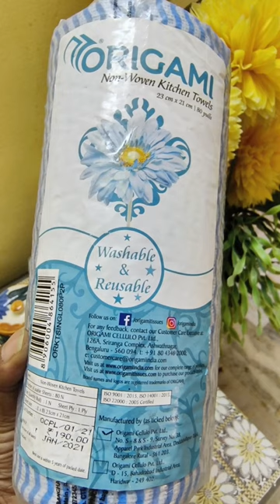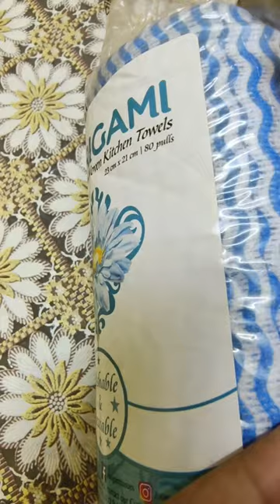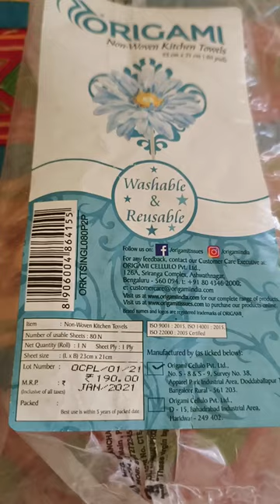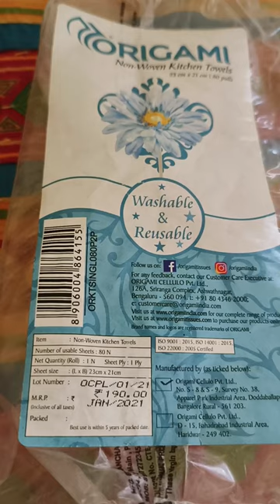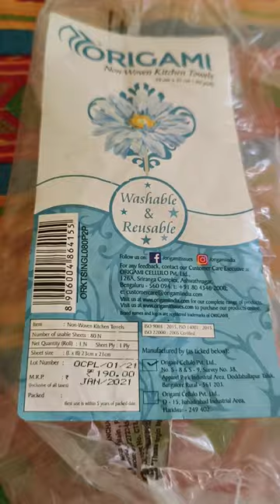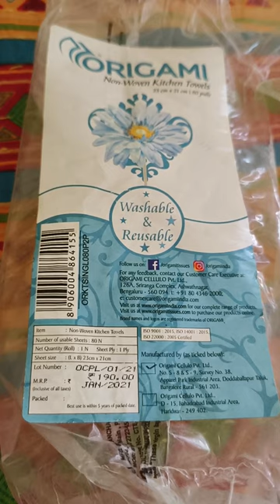ORIGAMI Kitchen Towel Review: The Best Way to Clean Household things and Make Them Look Clean!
hello friends today i have shares full review of Origami non woven kitchen towel..